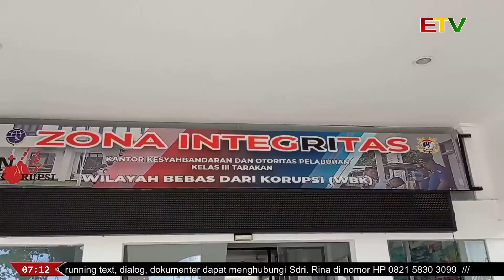CAPAI 50 PERSEN, PANDEMI COVID-19 PANGKAS ARUS MUDIK NATAL DAN TAHUN BARU